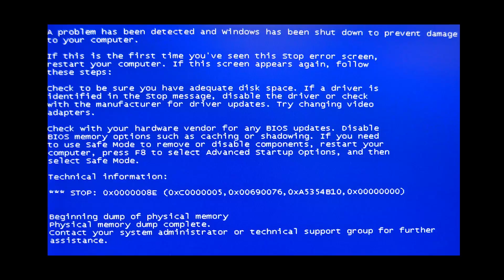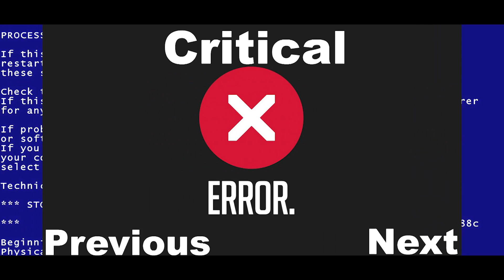Critical Errors / Hyper Metroid Ep. 3 / Still Hopefull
I just want a good metroid game. Please Nintendo?

Your Errors Today Are:
Alex
Taylor